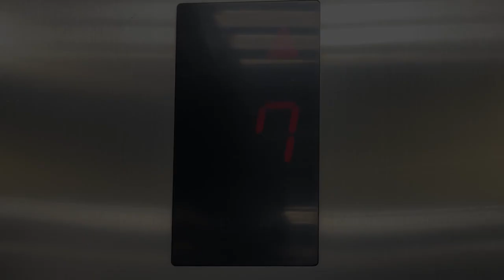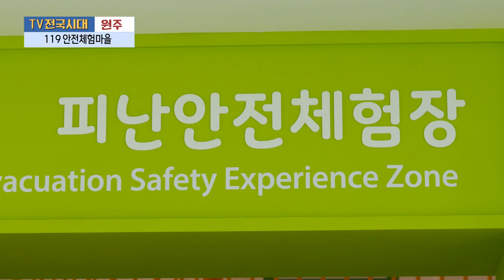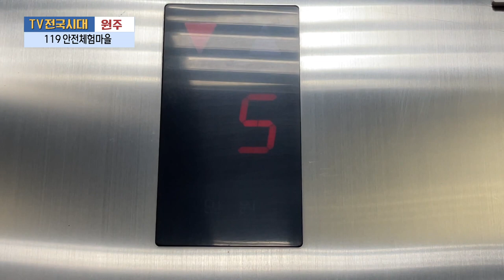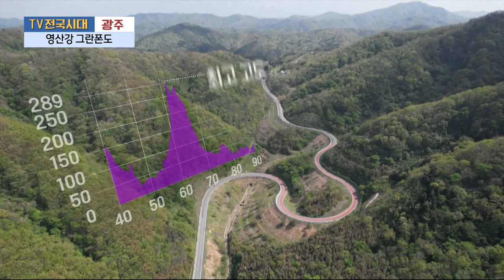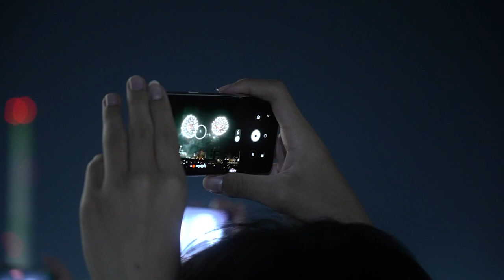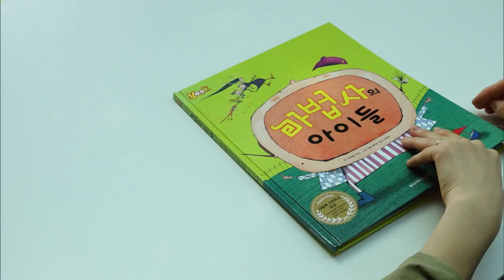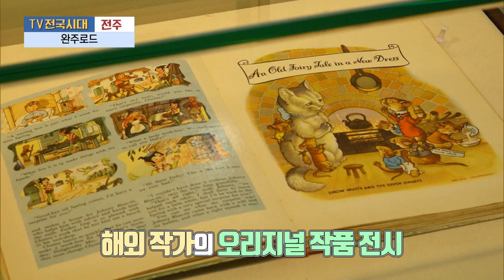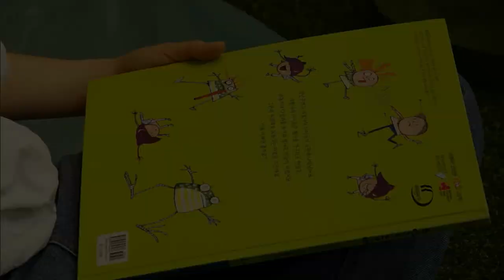[TV전국시대] 6월 13일(화) 전체방송 다시보기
6월 13일(화) 방송

원주-119 안전체험마을
강원영동-우리를 잊지 마세요 멸종 위기 동물들
광주-영산강 그란폰도
포항-포항 국제불빛축제
전주-완주로드